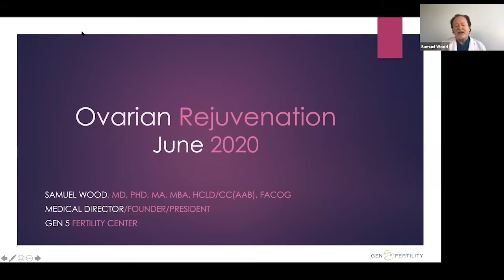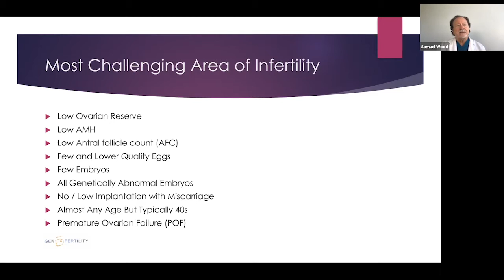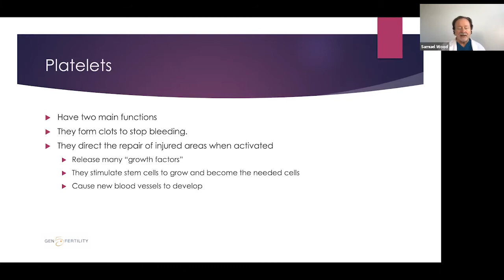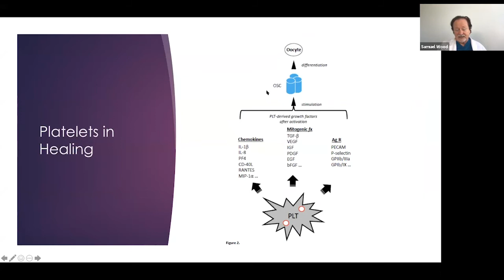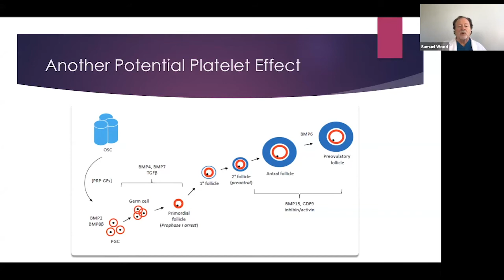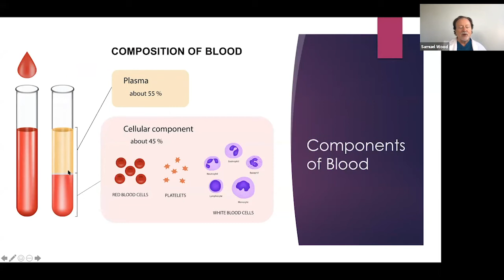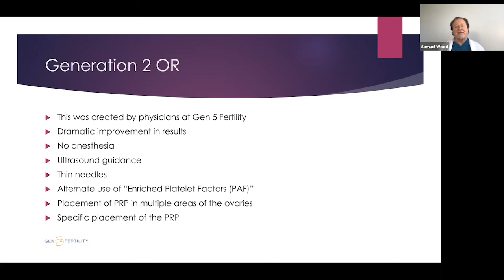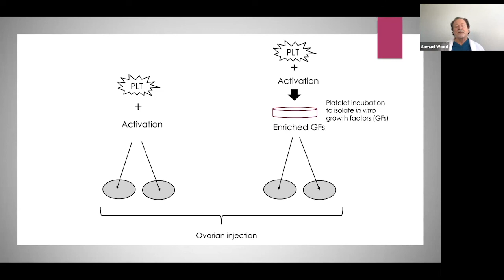Ovarian Rejuvenation Webinar with Dr. Samuel Wood, MD PhD | Gen 5 Fertility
IF:
🔸 You are older than 35 years old
🔸 You had multiple failed IVF cycles in the past
🔸 You are told you have low ovarian reserve (low AMH), high FSH, and poor egg quality
🔸 Your embryos failed to pass PGS or PGT-A testing

Ovarian Rejuvenation offers the perfect solution! It is safe, convenient, and affordable.

Our Mission:
At Gen 5 Fertility, we provide outstanding services while pioneering the way our industry looks at fertility. Our facility is located in the heart of San Diego, CA as we serve a worldwide network of clients.

It is our mission to be better.

We select the most experienced staff members from prestigious backgrounds in the fertility and ovarian rejuvenation sectors. Each team member strives to create a collective effort to help every individual client achieve the best results possible.